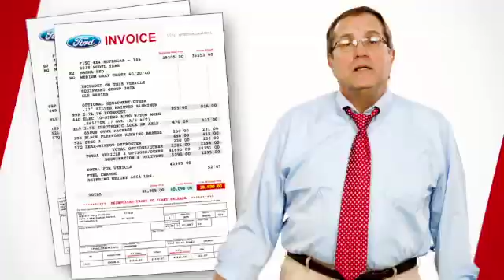Capitol City Ford Employee Prices in March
Buy a New Ford During March and get the Ford Employee Discount